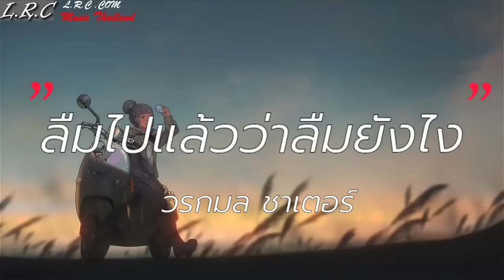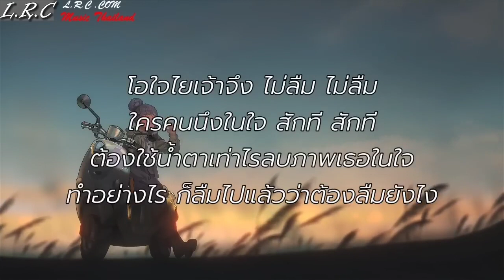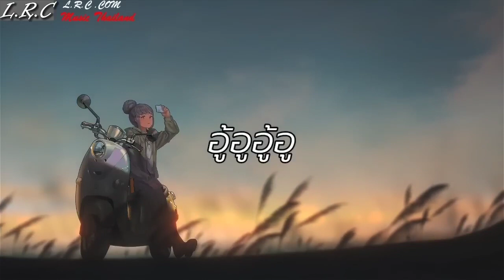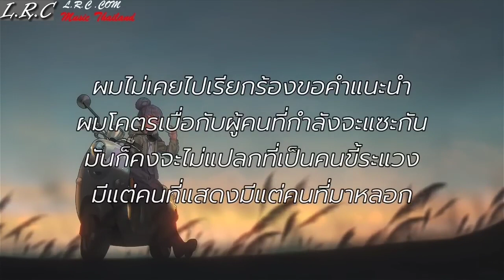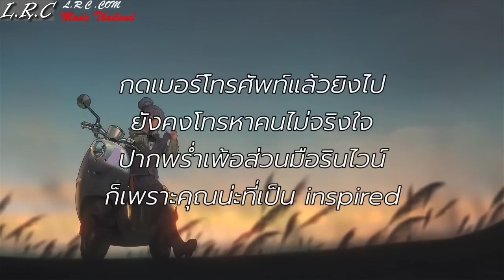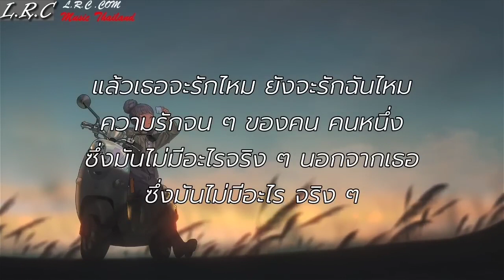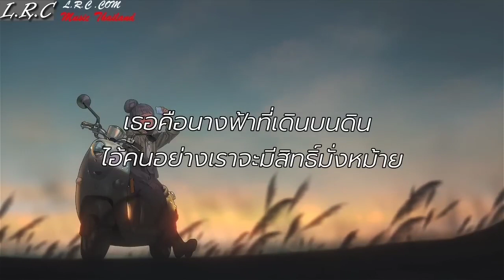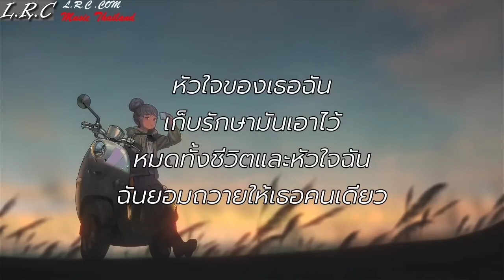ลืมไปแล้วว่าลืมยังไง - วรกมล ชาเตอร์ | ปีใหม่ปีนี้,ฉันไม่มี,โปรดมอง [เนื้อเพลง]